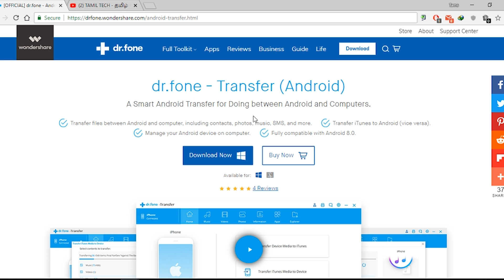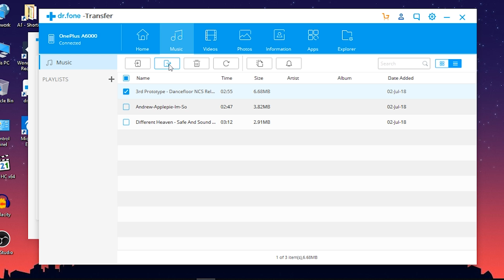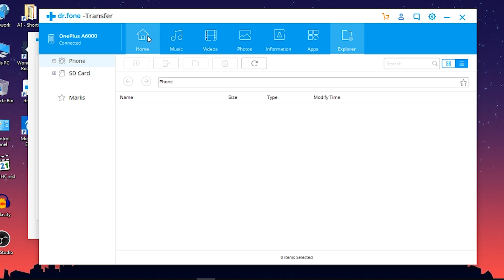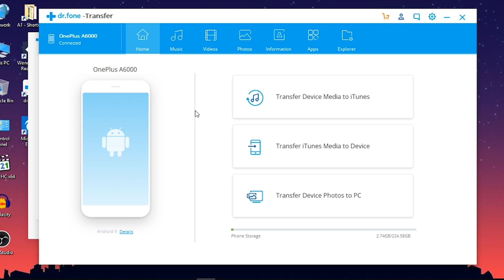Transfer music, photos, videos , Contacts EASILY between PC & Mobile | Tamil Tech Tutorial